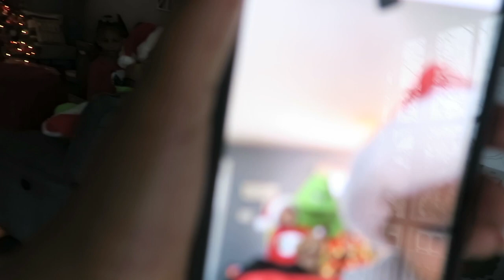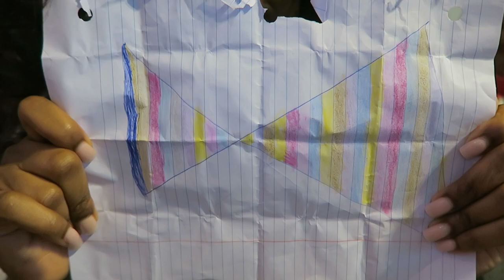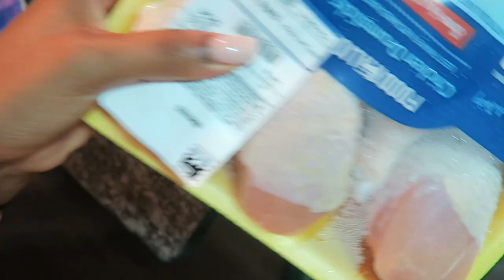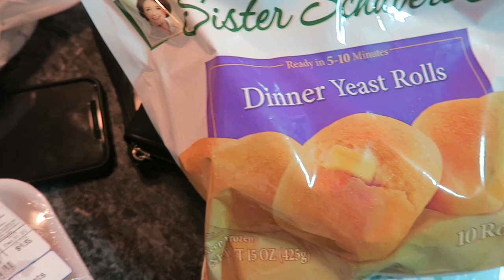Tillie Time | Vlogmas Day 24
Your Radiance Spin-Care System: $28.50